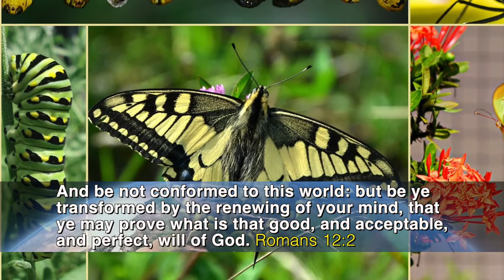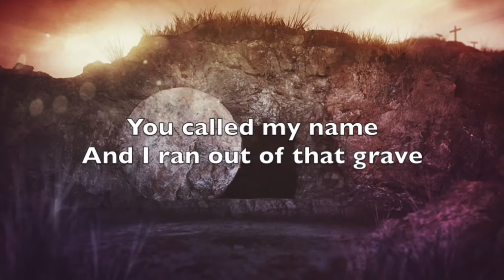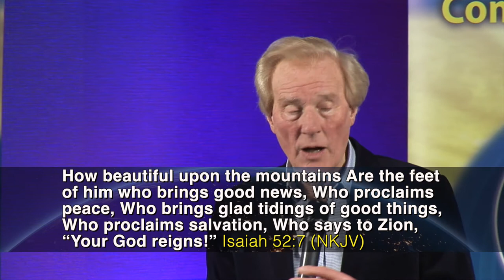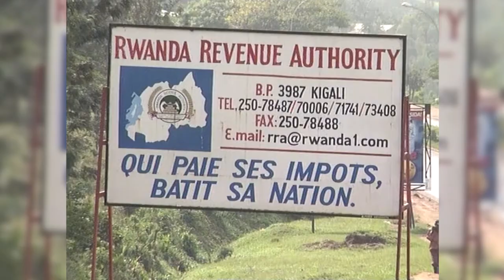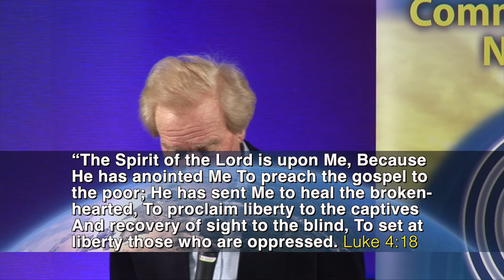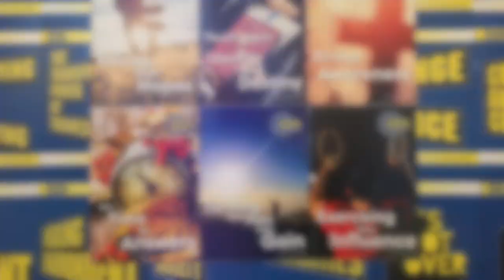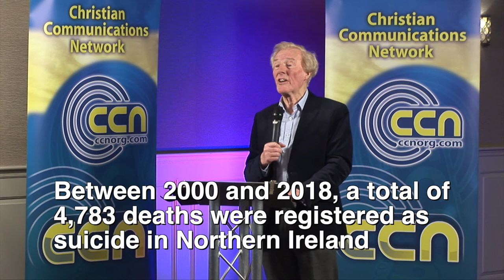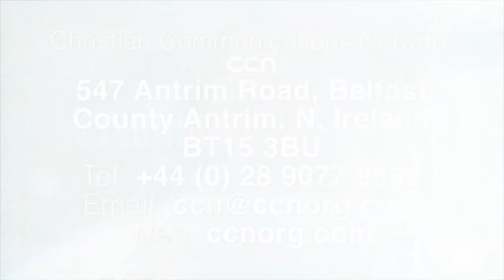THE POWER OF PROCLAMATION Part 1/2 (Revelation TV version) with Dr Cecil Stewart OBE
Deciding Your Destiny with Dr Cecil Stewart OBE. Recorded at our 3rd CCN Awakening event at the Chimney Corner Hotel, Newtownabbey, Northern Ireland. Broadcast on Revelation TV.